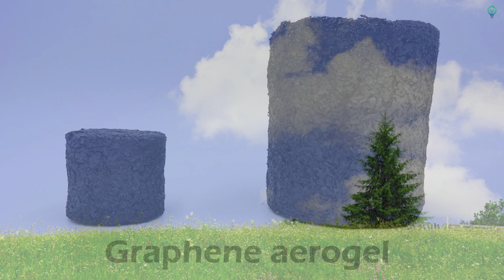ലോകത്തിലെ ഏറ്റവും ഭാരം കുറഞ്ഞ വസ്തു | Worlds Lightest Solid | Graphene Aerogel Facts Malayalam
ലോകത്തിലെ ഏറ്റവും ഭാരം കുറഞ്ഞ വസ്തു ഏതാണ്?

If you are looking more knowledgeable videos, you are at right place.In this Malayalam channel you can find more videos on the topic based-

•Historical
•Scientific
•Mysterious
Feel Free To Suggest Us !
Thank you , Mr. Ad